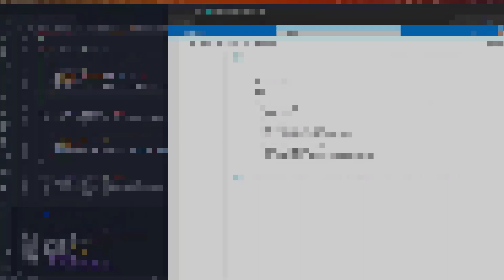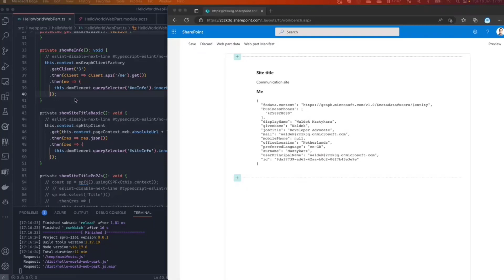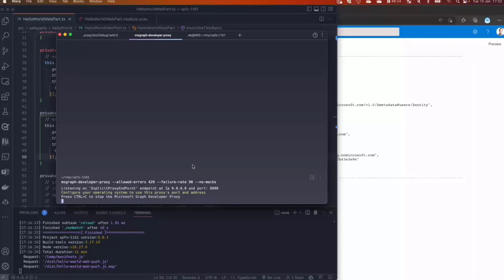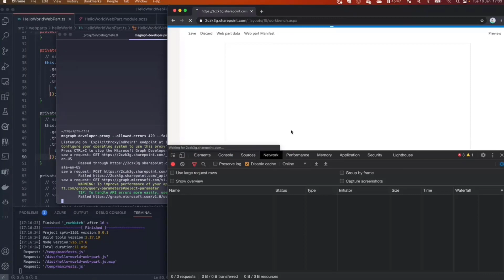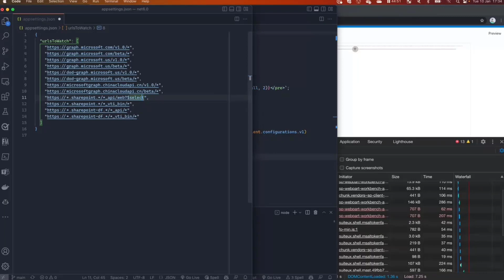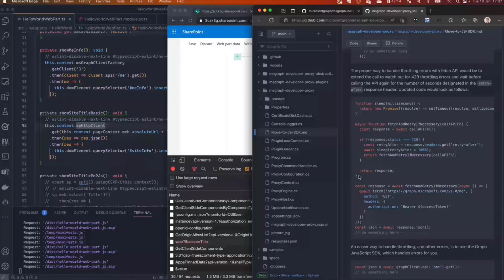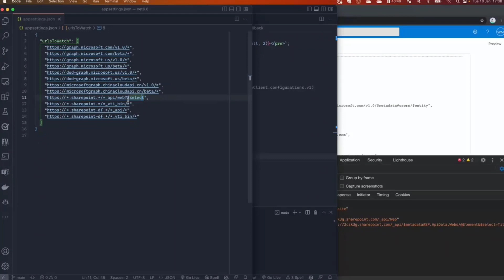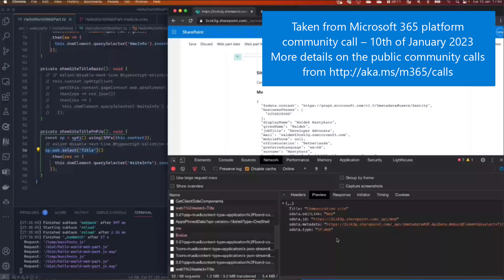Test how your SPFx solutions respond to throttling with Graph Developer Proxy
In this 10-minute developer focused demo, Waldek Mastykarz delivers a solution for simulating your app’s resilience under heavy load using SharePoint Workbench, in your tenant of 1, and keeping you’re app code as is.  For example: Test specifically for 429 errors. See configuring Proxy for scenario and then see how Proxy simulates/identifies 429s on a Microsoft Graph API. Proxy works for other APIs as well.  Once issue is identified, remediate - add a sleep function, use PnPjs that handles 429s for you, etc.

This PnP Community demo is taken from the weekly Microsoft 365 Platform Community call recorded on January 10, 2023.

Demo Presenter
📺 Waldek Mastykarz (Microsoft) | @waldekm

Supporting materials
• Tool - Microsoft Graph Developer Proxy v0.3.0 | aka.ms/graph/proxy/download
• Demo - Introduction to Microsoft Graph Developer Proxy - Sébastien Levert (Microsoft) @sebastienlevert

👋 Join to our weekly Microsoft 365 & Power Platform Community calls to learn more. These are PUBLIC calls for you to get access on the latest details from Microsoft and to see awesome demos from community on these technologies - Download recurrent invites